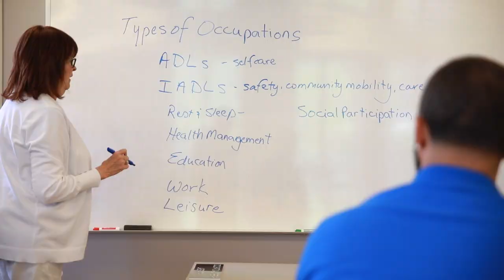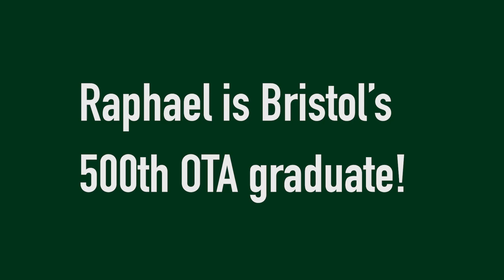Student Profile: Raphael Lopes